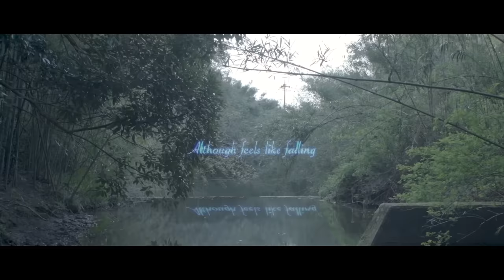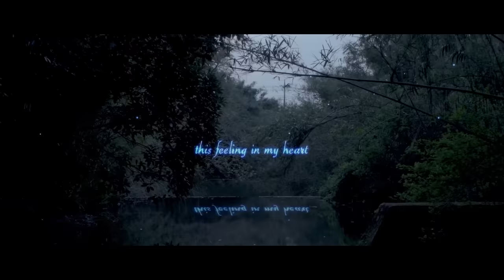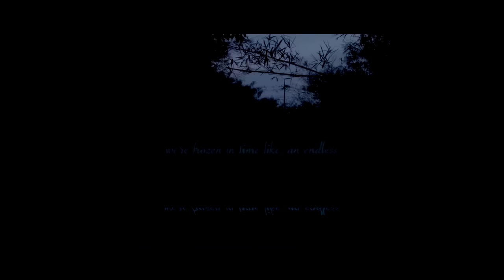Silence - n-buna ft. Sarah Furukawa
Silence

Music Video directed by アフガンRAY